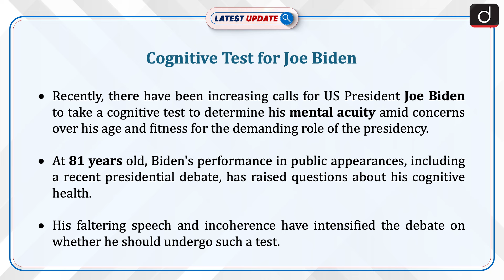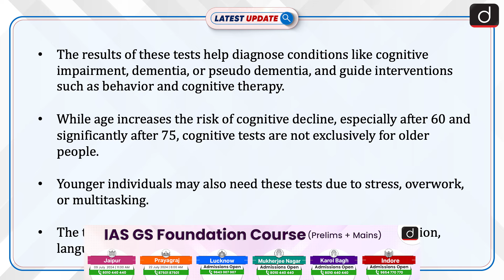Cognitive Test for Biden | USA Elections Debate | Latest Update | Drishti IAS English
Recently, there have been increasing calls for US President Joe Biden to take a cognitive test to determine his mental acuity amid concerns over his age and fitness for the demanding role of the presidency. At 81 years old, Biden's performance in public appearances, including a recent presidential debate, has raised questions about his cognitive health. His faltering speech and incoherence have intensified the debate on whether he should undergo such a test.